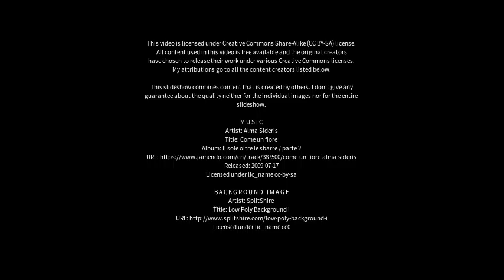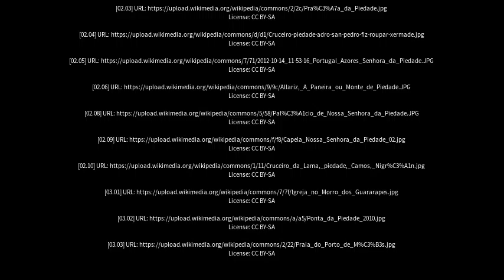Best places to visit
Best places to visit - Piedade (Brazil) Best places to visit - Slideshows from all over the world - City trips, nature pictures, etc.